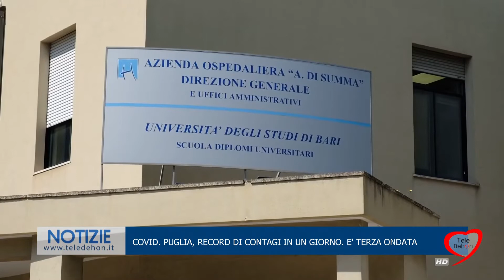COVID. PUGLIA, RECORD DI CONTAGI IN UN GIORNO E' TERZA ONDATA